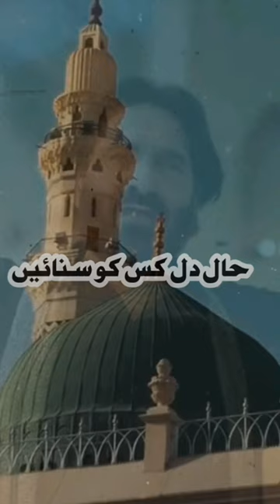Islamic What's app Status#naseemblochjppw